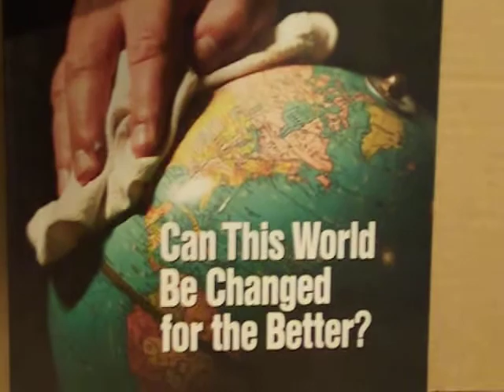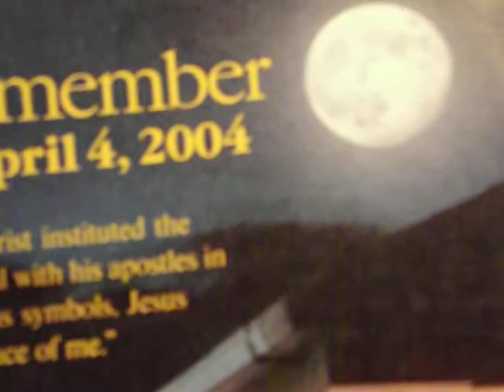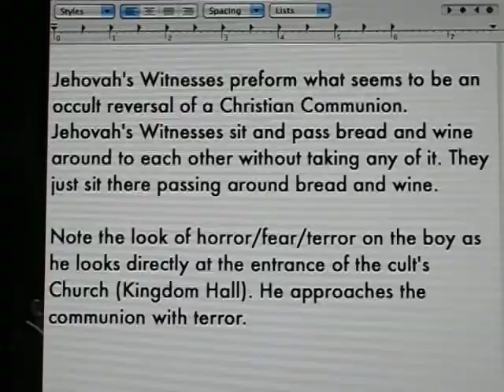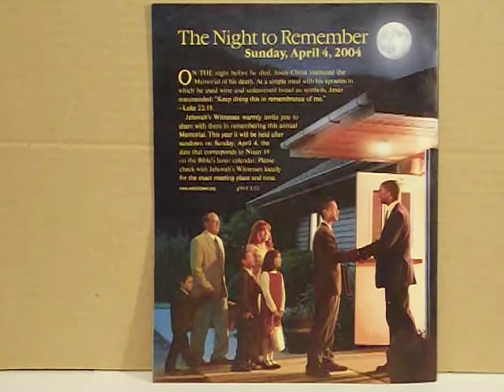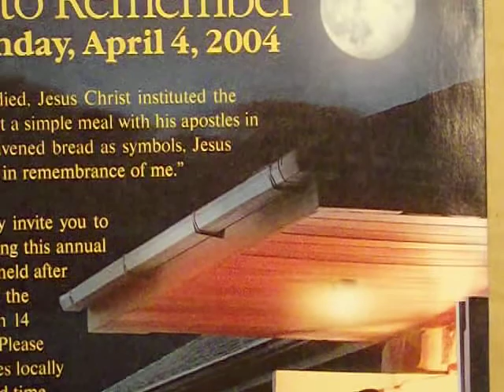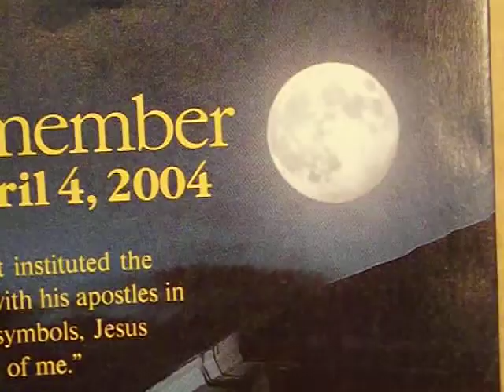Jehovah's Witnesses Organization Strange Meeting (subliminal images)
With allegations of rampant child molestation, and mind control the Jehovah Witness cult moves on claiming to be growing and building Kingdom Halls all over the place. A moon shines in the darkness as Watchtower cult members approach their Kingdom Hall. It is a very special night. It is the Jehovah's Witness Communion Ritual.

     What may have been missed. Gross showings of starving people provide a shock to the system and are meant to make you empathize and feel deeply.

jehovah's witnesses